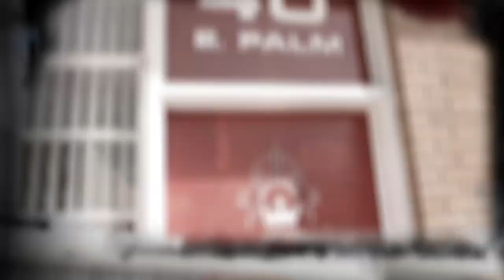Raybestos Garage: Talking Shop with Troy Ladd # 1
This is the first episode of Raybestos' 'Talking Shop with Troy Ladd', a firsthand look at the '32 Indy Shop Truck Hot Rod that Troy Ladd of Hollywood Hot Rods is building for Raybestos... that you can win! This isn't an 'off-the-shelf' build, either. It took Troy and his team almost two months to hand build the racing frame alone. This truck is going to be a monster.